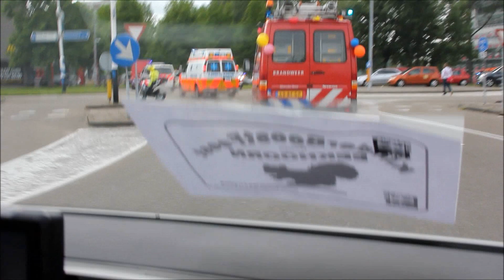Dreamnight at Artis